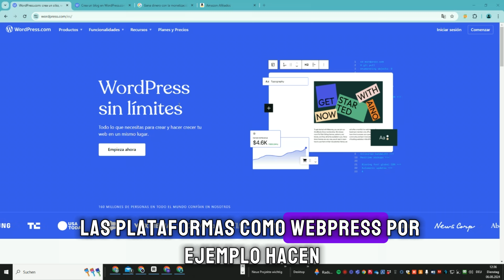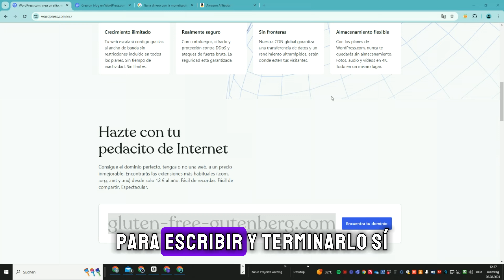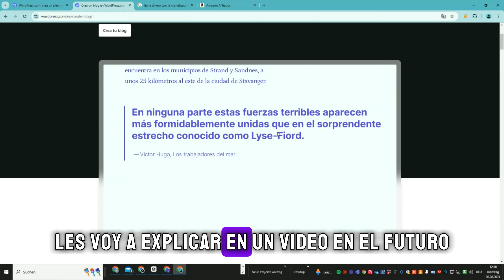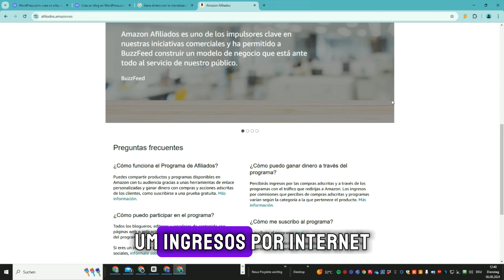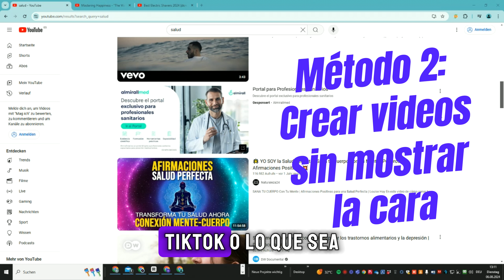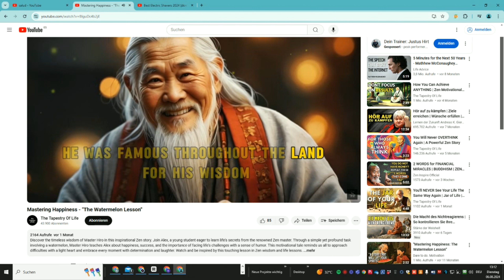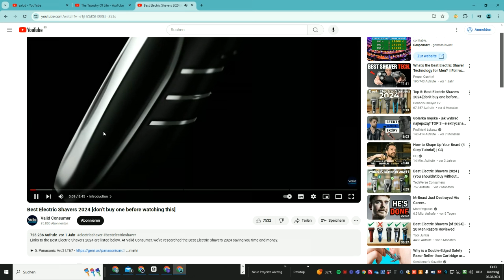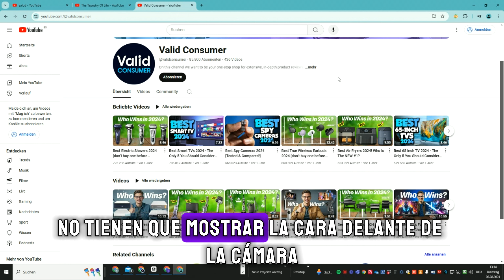¡GENIAL! Hacer Dinero con Inteligencia Artificial en 2024: 2 Técnicas que funcionan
¿Cansado del 9 a 5? En este video te revelo dos formas poderosas de ganar dinero usando inteligencia artificial en 2024. Aprende cómo usar estos 2 métodos para obtener ingreso por internet, todo con la ayuda de herramientas de IA.

Estas estrategias están cambiando la vida de miles de personas, y tú podrías ser el próximo. ¡Descubre cómo transformar tu vida financiera con estas técnicas sencillas pero efectivas!

EXENCIÓN DE RESPONSABILIDAD SOBRE LAS GANANCIAS:

Este video es sólo para fines educativos y de entretenimiento. No hay garantía de que tu ganaras dinero usando las técnicas e ideas mencionadas en este video. Esto no es un consejo financiero. Tu nivel de éxito en la consecución de los resultados reclamados en este vídeo requerirá trabajo duro, experiencia y conocimientos. He tomado medidas razonables para asegurar de que la información de este vídeo sea exacta, pero no puedo garantizar que los sitios web mencionados en este vídeo estén libres de errores. Tu acepta expresamente no confiar en la información contenida en este video.